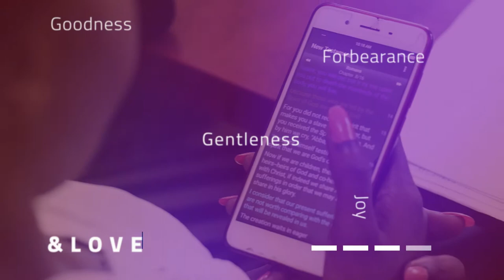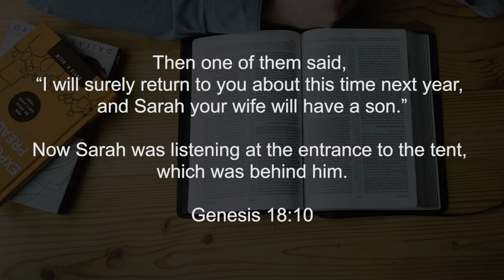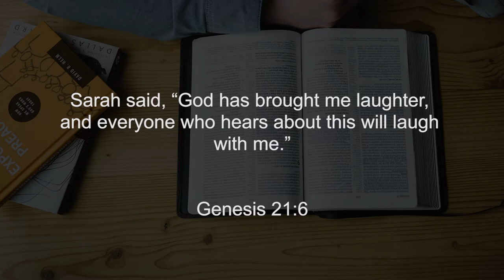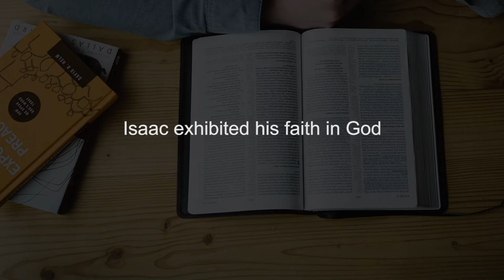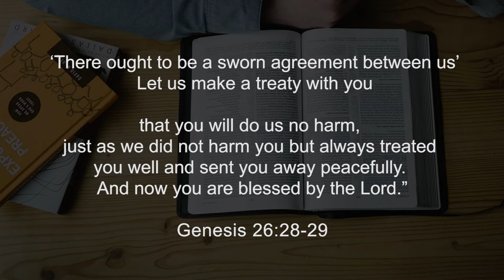ISAAC: Character Study || Finding God Ep 59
This is the third Bible character we are studying. Why is Isaac important? Isaac was a son of promise, the son of Abraham. Isaac comes from a Hebrew word meaning laughter. There are lessons from Isaac's story. Total Obedience, Peace maker. People saw God in Isaac.

Watch for more lessons.

Bible Ref: Genesis 12,
                  Gen 18